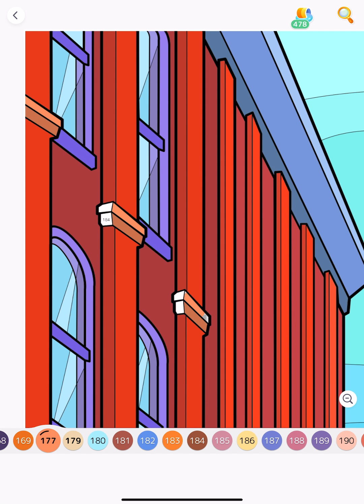NYC Brooklyn Bridge